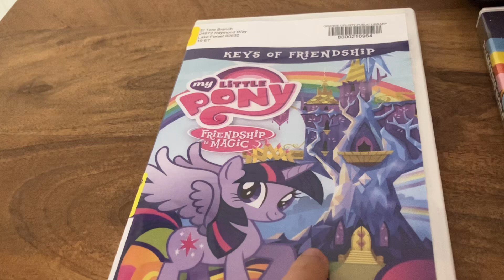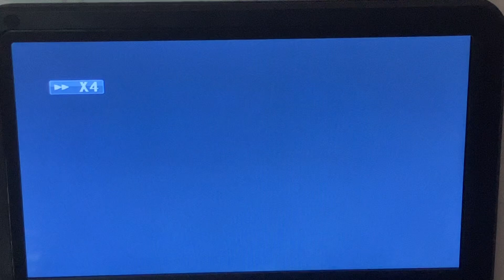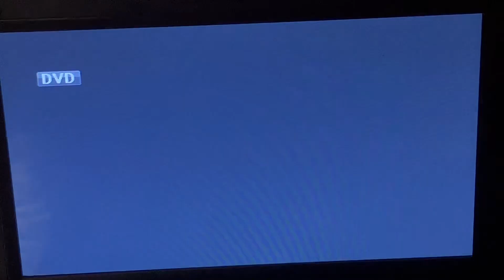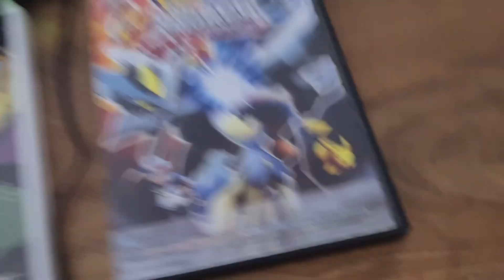Triple Feature DVD Opening #706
1. My Little Pony Friendship Is Magic Keys Of Friendship (2014)
2. The Amazing World Of Gumball The DVD (2012)
3. Pokémon The Movie Kyurem Vs The Sword Of Justice (2013)